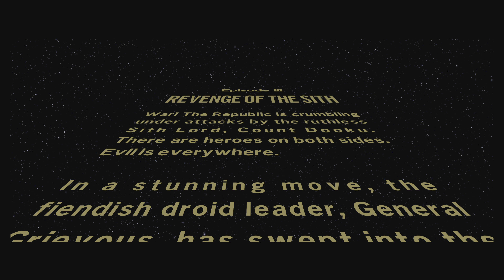LEGO Star Wars: The Skywalker Saga - Episode 3 Title Crawl